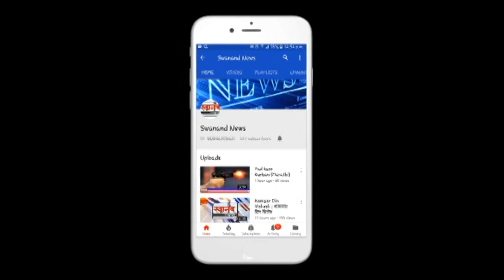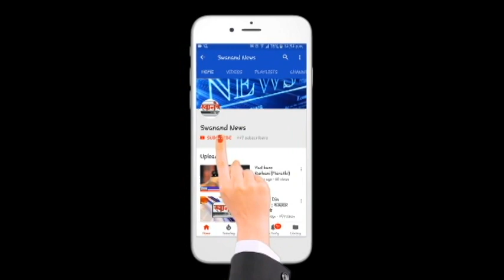अंबरनाथ मध्ये सर्व प्रकारच्या दुकानांना परवानगी ! एक दिवसाआड दुकानं उघडणार !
SEND ME STUFF:

Near B.K.No.1416,
Maratha section - 32,
Ulhasnagar - 421004,
Dist. : Thane,
Maharashtra,
India